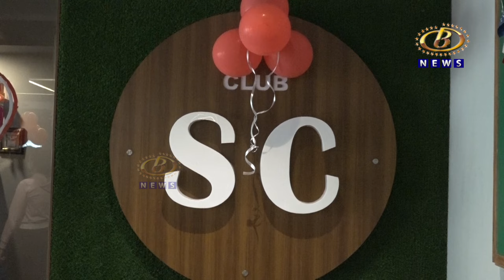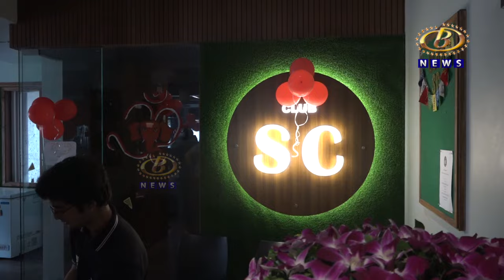राजारामपुरी सहाव्या गल्लीतील क्लब एस सी जीमकडून झालं रक्तदान शिबिर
राजारामपुरी सहाव्या गल्लीतील क्लब एस सी जीमकडून झालं रक्तदान शिबिर,  शारीरिक फिटनेससाठी सातत्यानं योग्य मार्गदर्शन आणि प्रशिक्षण